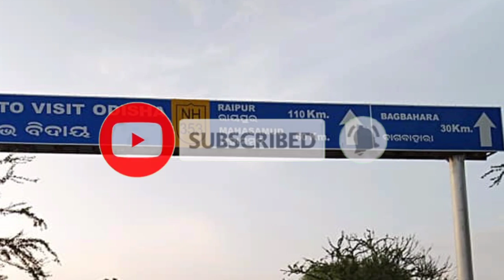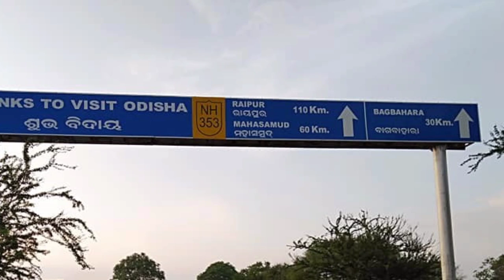बागबाहरा महासमुंद की सच्चाई नहीं जानते होंगे !!!! | bagbahara | mahasamund | chhattisgarh | latest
1. Laptop =

2. Camera =

3. Microphone =

4. Mobile for editing =

5. Tripod =

6. Hand Tripod =

(1) Wikipedia
(2) wikimedia commons
(3) needpix
(4) Unsplash
(5) Pixabay
(6) Flickr
(7) pikist
(8) Wallpaperflare
(9) pickpik